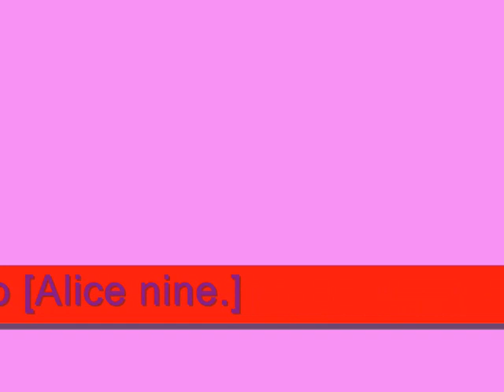Top Drumer of J-Rock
Meine Top 5 of JRock

Song: Die Ärzte - Goldenes Handwerk